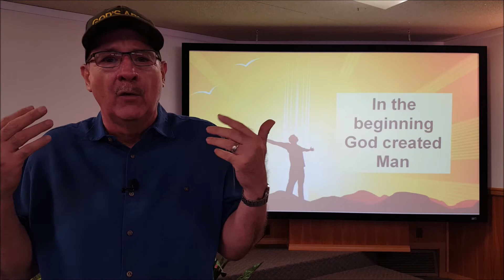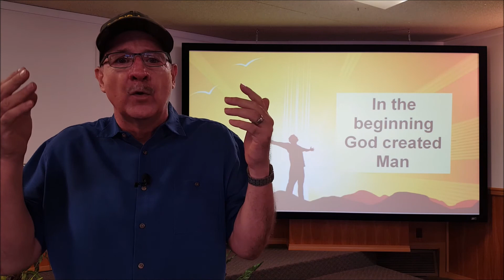In the beginning God created Man!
*Fact check*: "Though weighing only 11 ounces on average, a healthy heart pumps 2,000 gallons of blood through 60,000 miles of blood vessels each day." also

Did man evolve from lower forms of life? Or did God create man?
According to Genesis 2:7, God formed man from the dust of the ground.

Let's consider 2 questions: Where did I come from? Why am I here?

2:54 Where did I come from?
    5:23 You are not an Accident of nature
    11:08 You are the Pinnacle of God's creation
    11:56 You have Value and Purpose
13:33 Why am I here? (You were created to)
    13:43 Be in Relationship with God
    15:36 Glorify Him
    16:13 Work with Him